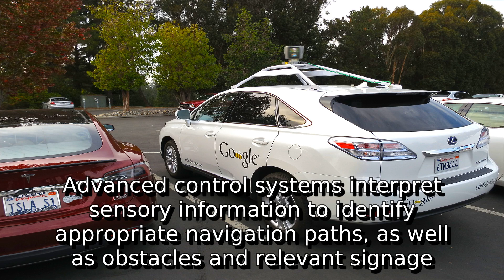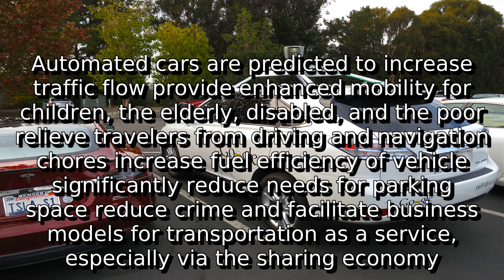Learn about self-driving car | what is always taking place when driving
A detail information about what is always taking place when driving. I do not own it. I just make video out of this so that some people get some help.